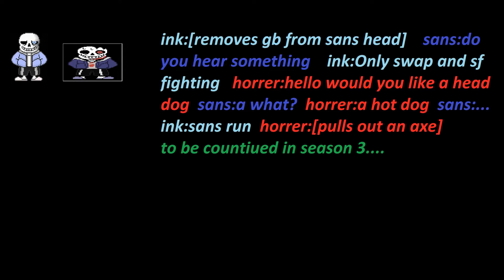errortale season 2 finale sf pap